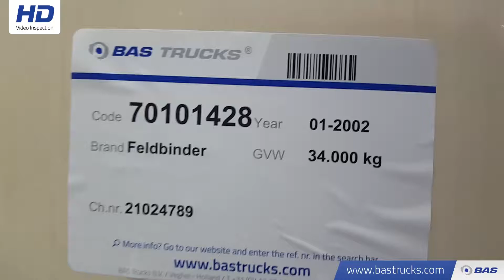70101428 Feldbinder TSA34.3 Heizung 34.000 Ltr / 3 /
Feldbinder TSA34.3 Heizung 34.000 Ltr / 3 /